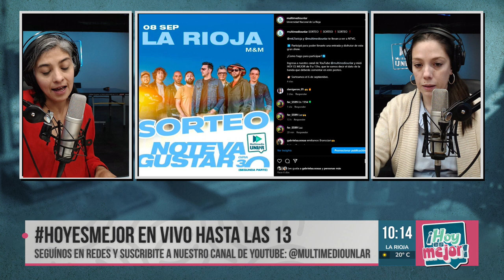Cómo acceder a libros virtuales en la Biblioteca de la UNLAR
La coordinadora la Biblioteca Central de la UNLAR, Circe González Lezcano, explicó las novedades en la adquisición de 318 libros digitales vinculados a ciencia y tecnología, historia, psicología, administración, salud, arte y literatura entre otros temas. El catalogo parte de un trabajo conjunto con otras universidades de Nuevo Cuyo. Los que quieran acceder deben registrarse en la web de la UNLAR.